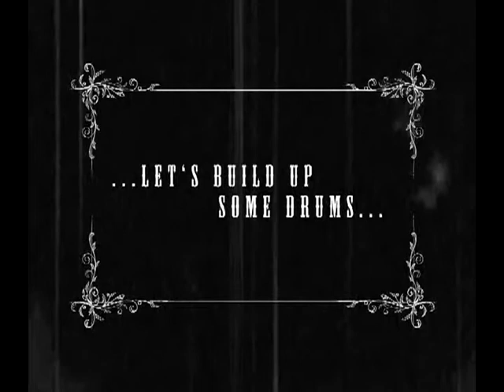MAY THE SILENCE FAIL STUDIO PART I - DRUMS